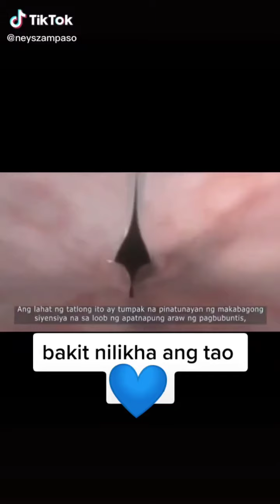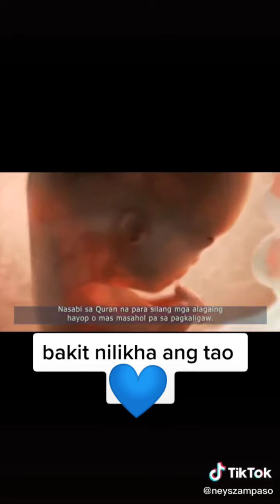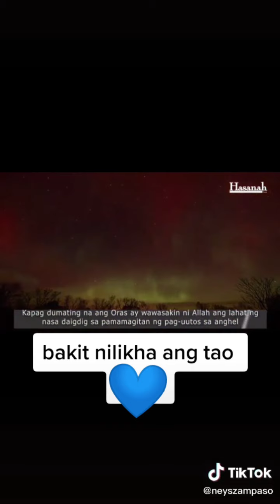kaalaman Kong bakit ka nalikha!! 💙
kaunting kaalaman Kong bakit ka nalikha bukod sayong inaakala!

God bless 😘